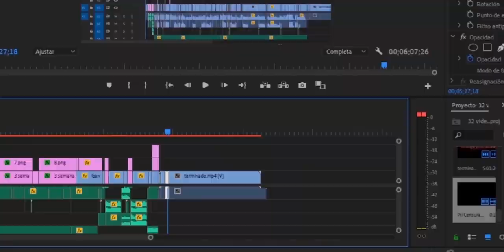LOS MEJORES DESCUENTOS PARA SUBIR DE EVO😱😱🔥🔥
PSYCOCAPITANES!!!

Aquí les traigo una noticias, de cuando poder subir de evo, cuando venga el descuento de 80%!!